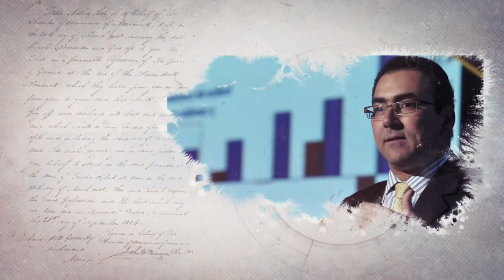Perfil de Sergio Díaz-Granados, Presidente Ejecutivo de CAF - banco de desarrollo de América Latina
Sergio Díaz-Granados es un destacado abogado colombiano que actualmente se desempeña como Director Ejecutivo para Colombia en el Grupo BID; tiene una extensa carrera en el servicio público y privado, tanto en el plano nacional como internacional, con un énfasis especial en los temas de desarrollo e integración regional. Ha ocupado los cargos de Ministro de Comercio, Industria y Turismo de Colombia, Viceministro de Desarrollo Empresarial y Presidente de las Juntas Directivas de Bancóldex y ProColombia. Ha sido también congresista y presidente de la Comisión de Asuntos Económicos de la Cámara de Representantes.

Díaz-Granados es también decano y presidente del Comité Coordinador del Directorio Ejecutivo del BID. Hizo parte del proceso de fusión de la Corporación Interamericana de Inversiones (CII/BID Invest) en 2015. Asimismo, apoyó la aprobación de la segunda reposición del Fondo Multilateral de Inversiones (BID LAB). Como Director Ejecutivo, presidió el Comité de Políticas y Evaluación del BID entre 2016 y 2017, y el Comité del Directorio de CII/BID Invest entre 2018 y 2019.

El presidente ejecutivo es abogado y especialista en Gobierno y Finanzas de la Universidad Externado de Colombia, con estudios de posgrado en Gerencia Pública para el Desarrollo Social realizados en INAP (España). Realizó estudios superiores en Derecho Constitucional, impartidos por la Universidad de Salamanca (España).​

El pasado 5 de julio, el Directorio de CAF, integrado por los Ministros de Economía y Finanzas, Presidentes de Bancos Centrales y altas autoridades económicas de los países accionistas, eligió por mayoría a Sergio Díaz-Granados como nuevo Presidente Ejecutivo de la institución, en una reunión semipresencial realizada en el Palacio Nacional de México.

CAF es una institución líder en América Latina y una de las principales fuentes de financiamiento multilateral para la región, con aprobaciones anuales que superan los USD 14.000 millones para el desarrollo y la integración regional. Desde el inicio de sus operaciones en 1970, la institución ha aprobado más de USD 200.000 millones para mejorar la calidad de vida de los latinoamericanos. Asimismo, CAF se ha consolidado como un importante centro de pensamiento con visión global y un nexo entre América Latina y el resto del mundo.